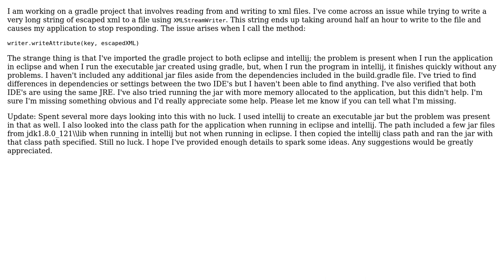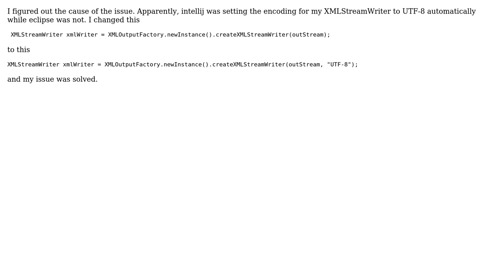XMLStreamWriter - Issue writing long string to xml writer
With thanks & praise to God, and with thanks to the many people who have made this project possible! You are responsible for your own actions.